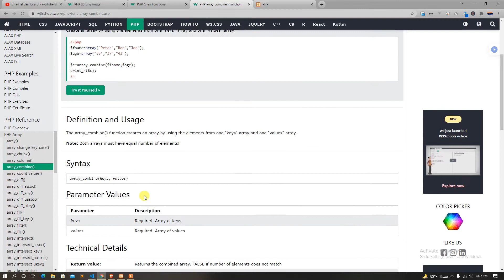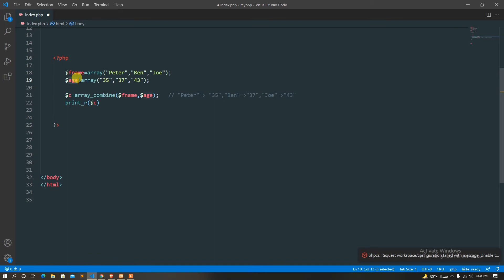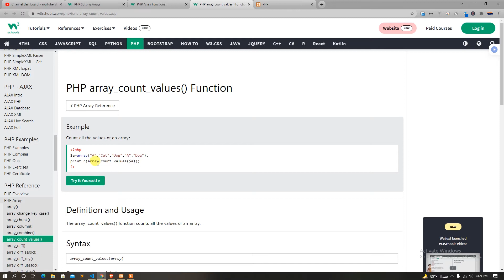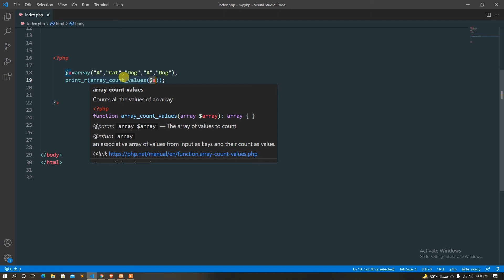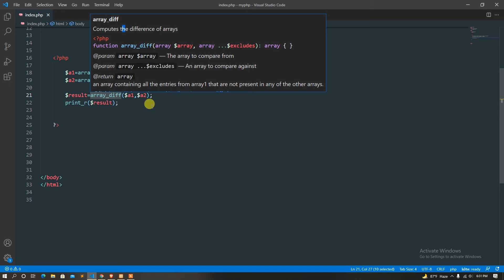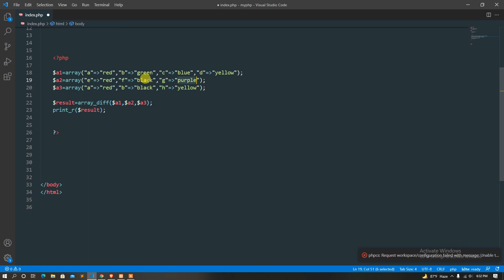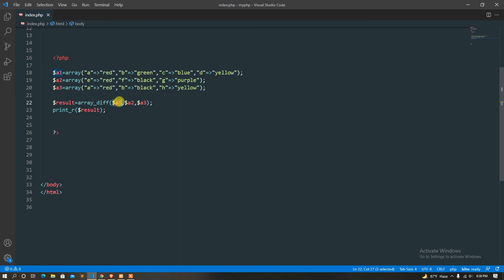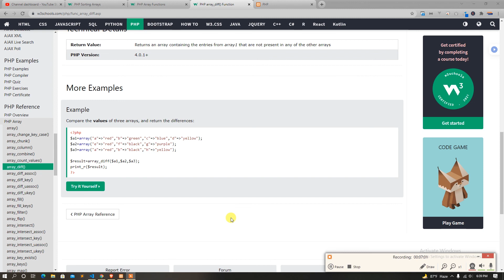40 php bangla tutorial for beginners | array combine, array count values, array diff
1. php basic topics with example
2. php8 features
3. php oop
4. Advanced topics of php
5. php mysql how actually works
6. and many more

In this playlist we are going to learn php8 from beginner to advanced level in bangla language. You must need to know HTML,CSS,Bootstrap before continue to learn this series. This bangla php tutorial series is best for anyone who want to learn or build their career in webdevelopment. We have mainly focused on php core concept in this whole playlist. Some of the core php topics that are going to covered in this sereis is php  object oriented programming, modern PHP etc. And finally we will develop some full projects using  core php programming . So Please Stay With us and Keep Learning.

php bangla tutorial for beginners
php8 bangla tutroial
php bangla tutorial
learnhunter php tutorial
bangla php tutorial
webdevlopment php tutorial
php for beginners
learn php easily
php learn bangla
php basic tutorial